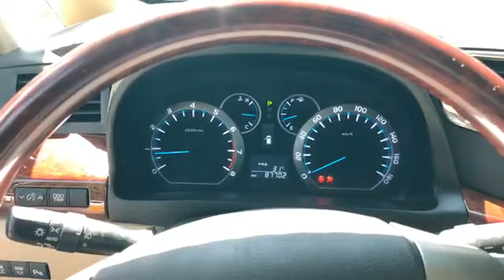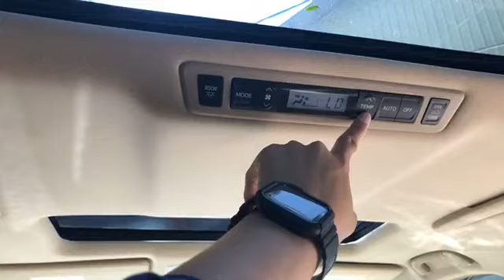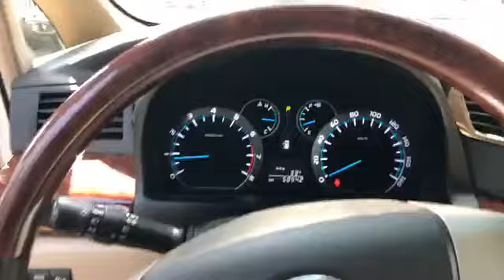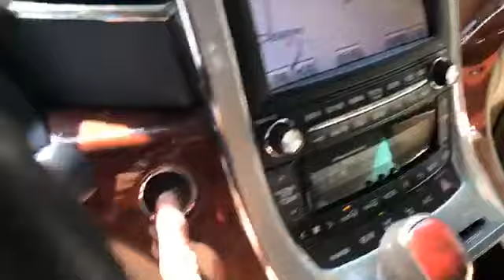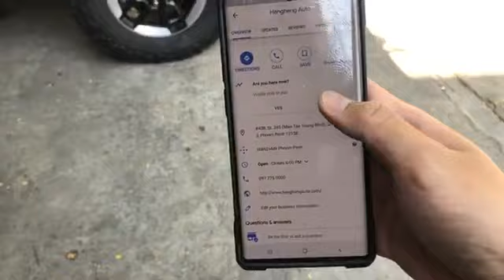Cars Price Review | 2009 Toyota Vellfire & 2010 Toyota Alphard Top Option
Hello ! Everyone, Wellcome to my channel.Cars Price Review | 2009 Toyota Vellfire & 2010 Toyota Alphard Top Option.